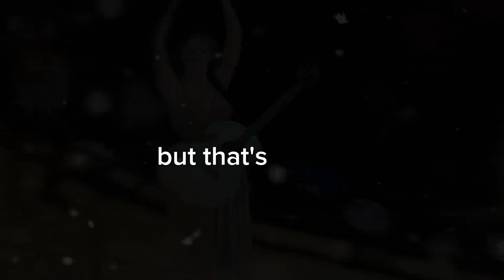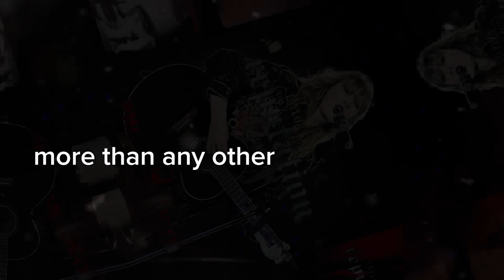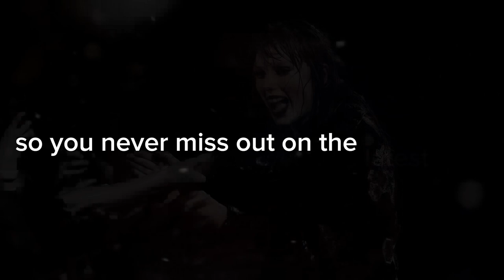Taylor Swift's Epic Eras Tour at Wembley: Royals and Celebs in Attendance!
Hey everyone, welcome back to the channel! Today, we've got some absolutely thrilling news about none other than the Queen of Pop herself, Taylor Swift! 🎤✨

Taylor Swift brought her epic Eras Tour to London's legendary Wembley Stadium on Friday, and guess who was in the audience? The Prince of Wales, Prince George, and Princess Charlotte! 🎉 Prince William celebrated his 42nd birthday at the concert, and afterward, he and the kids got to meet Taylor and her boyfriend, NFL star Travis Kelce, backstage. Talk about an epic birthday celebration!

The official @KensingtonRoyal Instagram account shared a photo of Taylor taking a selfie with Prince William, Princess Charlotte, and Prince George. Taylor also shared a pic on her official X account, featuring herself, Kelce, and the Royal trio. The energy in that stadium was off the charts!

But that's not all! The crowd was filled with other celebrity fans too, including Bridgerton's Nicola Coughlan, Cara Delevingne, Salma Hayek, Leslie Mann, and Queer Eye’s Jonathan Van Ness, who shared some fabulous photos. It was like the ultimate celebrity meet-up!

Taylor kicked off the show by announcing there were 88,446 people in the stadium. She thanked everyone for being there and reminisced about her early gigs in London. Taylor is set to perform eight shows in London, more than any other city in the world. Nearly 700,000 people are expected to attend, boosting the capital's economy by £300 million ($379.5 million USD).

Alright, Swifties, that's all for today's update. If you were at the show or have any cool Taylor Swift concert stories, drop them in the comments below. ✨🎶👑